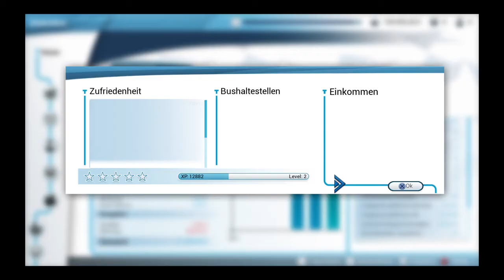Bus Simulator.#03🚌🚌🚌.Part.3.🚍🚍🚍Teil.3.